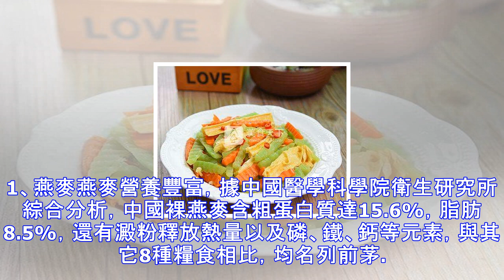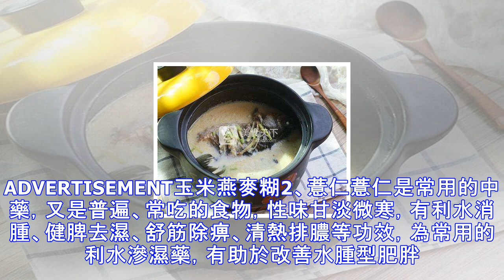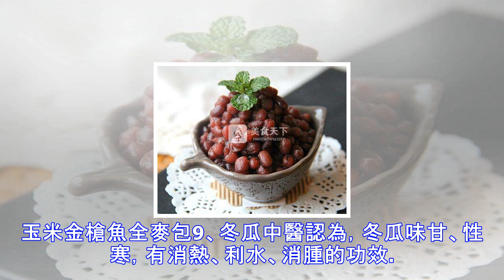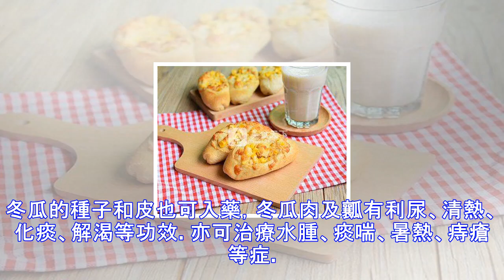祛濕排毒 10種食物最養女人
近日，很多地區有大雨或暴雨，濕氣比較重。體內濕氣過重，會讓人覺得睏倦、身體四肢沉重、沒有食慾、皮膚出現濕疹皮疹，甚至出現腸胃炎。那麼如何祛除體內濕氣呢？中醫認為不防常吃些具有祛濕養生功效的食物。下面為大家推薦10種祛濕排毒食物，一起來看一下吧。1、燕麥燕麥營養豐富，據中國醫學科學院衛生研究所綜合分析，中國裸燕麥含粗蛋白質達15.6%，脂肪8.5%，還有澱粉釋放熱量以及磷、鐵、鈣等元素，與其它8種糧食相比，均名列前茅。燕麥中水溶性膳食纖維分別是小麥和玉米的4.7倍和7.7倍。燕麥還能滑腸通便，促使糞便體積變大、水分增加，配合纖維促進腸胃蠕動，發揮通便排毒的作用。將蒸熟的燕麥打成汁當作飲料來喝是不...